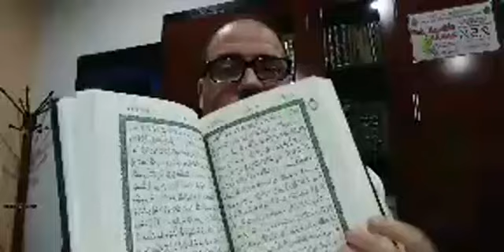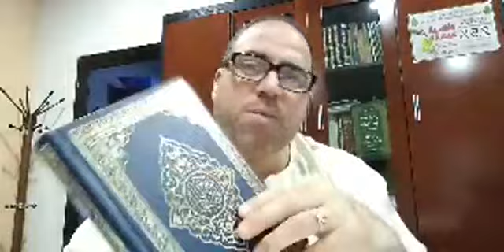Srid N°11: Live Ramadan Dr Boualem Djouhri مباشر رمضان د.بوعلام جوهري Réponses aux questions 2021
♓الدكتور
Dr
📲 + de vidéos du Dr Djouhri لمشاهدة المزيد من دروس الدكتور بوعلام جوهري

🙂نتمنى أن ينال الفيديو اعجابكم و يعود عليكم بالفائدة و علينا بالأجر و الثواب

da lhocine da lhoucine
2021